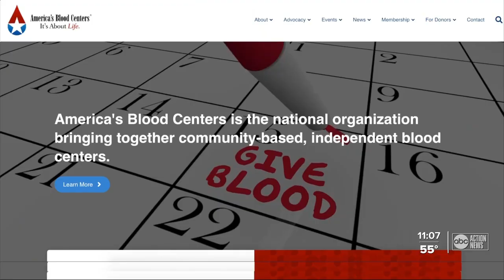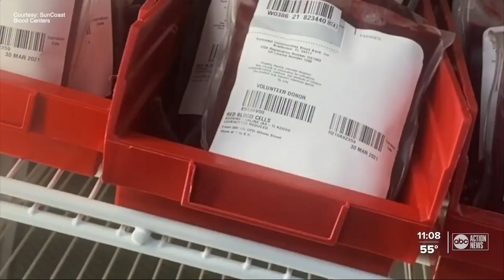Local blood centers urge people to donate due to severe weather across the United States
Extreme weather has impacted the ability for many blood centers to collect life-saving blood products.